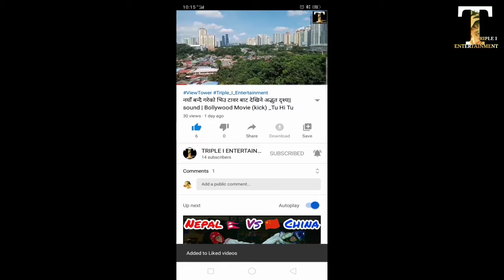Short and sweet ride, enjoyable journey